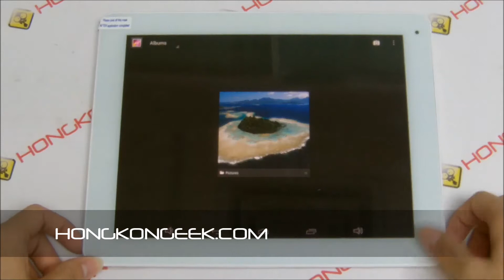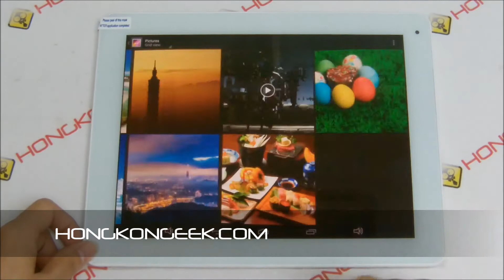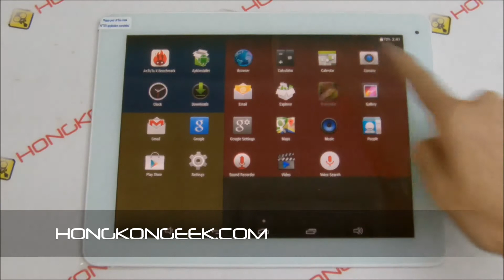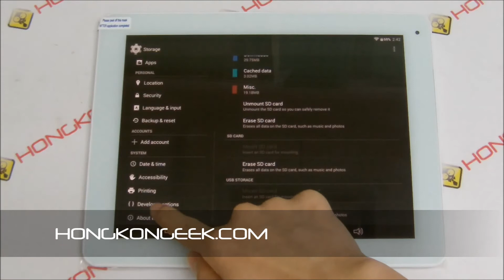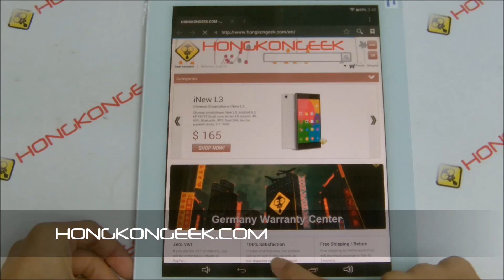- UNBOXING AND TEST - TACTILE TABLET 908A ANDROID 4.4